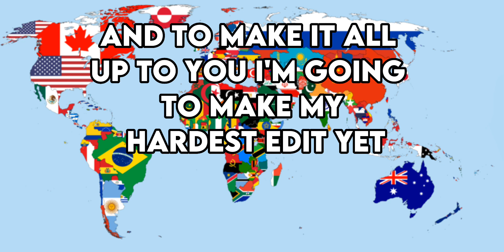400-900 subscribers special